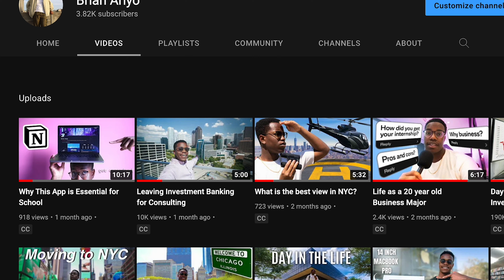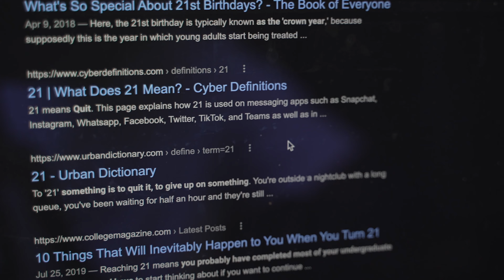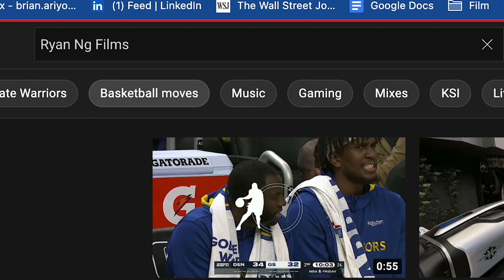Turning 21 is not what you Expect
Sometimes things are not always what they seem. It's time to reflect and think about the future ~

~ About Me: My name's Brian Ariyo and I'm currently a Junior attending the University of Houston.